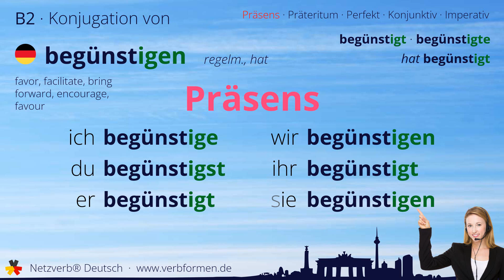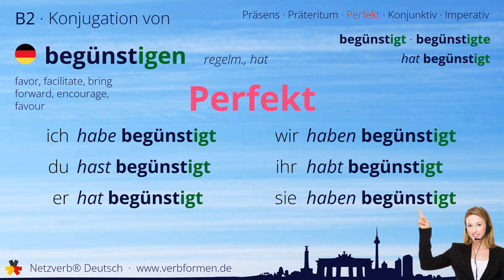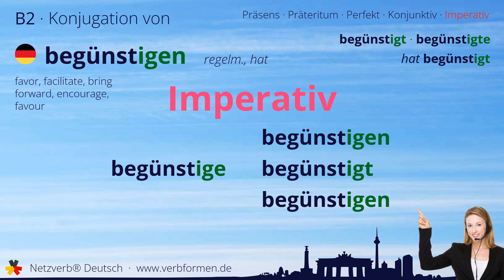Konjugation Verb „begünstigen“ (regelm., hat) - alle Zeitformen, Lernvideo, Tutorial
Die Konjugation des deutschen Verb „begünstigen“ (regelm., hat) in allen Zeitformen lernen und nachschlagen. Präsens, Präteritum, Konjunktiv, Imperativ und Perfekt des Verbs begünstigen mit Grammatik, Bedueutung und Übersetzung. Tutorial bzw. Lernvideo zum Lernen des Verbs geben. Das Verb gehört zum Wortschatz des Zertifikats Deutsch im Spachnivau B2.

Bedeutung: förderlich auf etwas oder auch jemanden wirken; etwas, jemanden deutlich besser behandeln und somit bevorzugen; befördern; bevorteilen; beistehen; nutzen

Übersetzung: favor, facilitate, bring forward, encourage, favour

00:00 Einleitung
00:19 Stammformen
00:31 Präsens
00:47 Präteritum
01:04 Perfekt
01:23 Konjunktiv I
01:39 Konjunktiv II
01:56 Imperativ